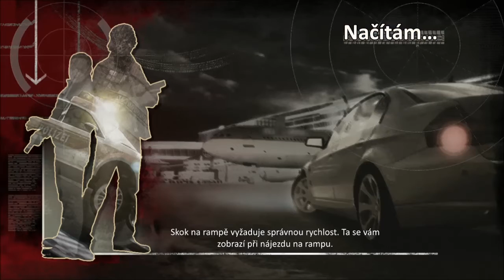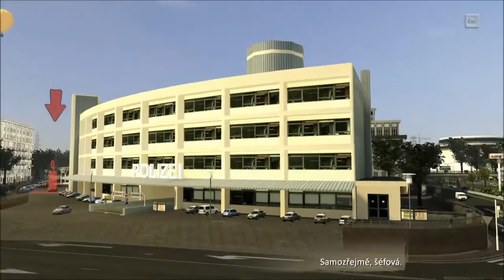Kobra 11: Highway Nights CZ let's play E04 - tuningářské závody a auto z Pandashopu